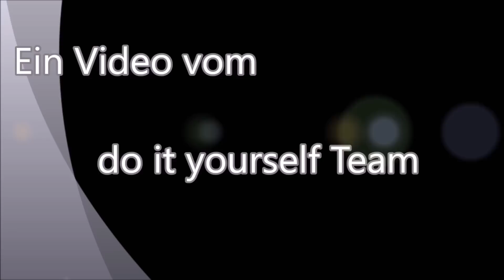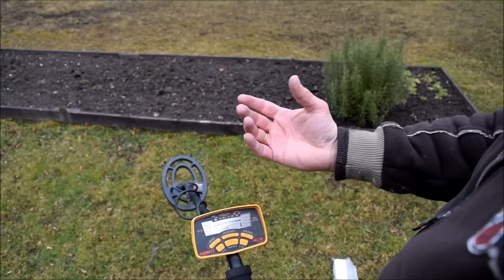Geheime Verstecke für Wertsachen im Garten und im Wald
Wie bau man ein Versteck für Wertsachen im Garte. So würde ich etwas im Wald verstecken.